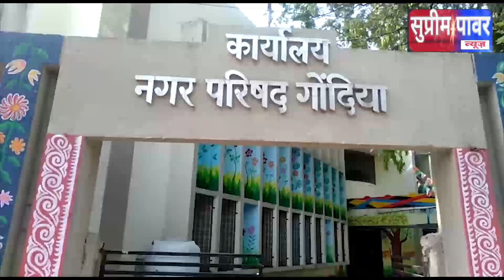गोंदिया - 2 अप्रैल को 209 कोरोना केसेस मार्क्स नहीं लगाने वालों पर नगर परिषद की 22 टीम की कार्रवाई